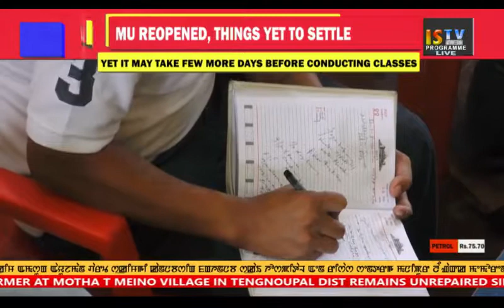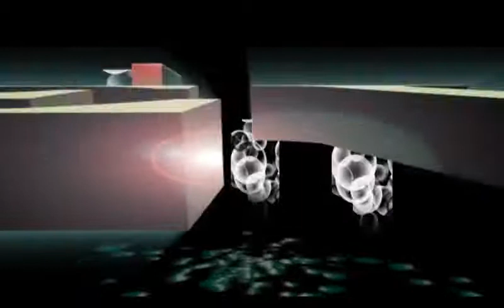7 PM ENGLISH NEWS 23 August 2018